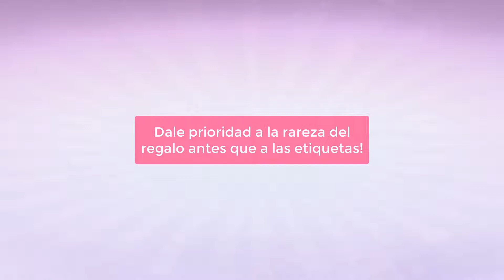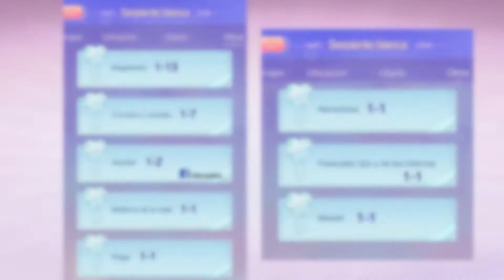MEJORES REGALOS y EVENTOS 🎁 Serpiente blanca | Time Princess Español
¿Quieres saber cuáles son los mejores regalos para cada acompañante de  Serpiente blanca en Time Princess? 🎁 Te muestro también el registro de eventos y las plantillas de Parven del libro.

Es importante tener las 105 plantillas de los regalos, una vez que las tienes es aconsejable invertir materiales solo en los mejores regalos para cada personaje. Cada uno tiene un regalo favorito que coincide con sus etiquetas. Los regalos además tienen niveles de rareza. Es mejor darle un regalo de rareza 3 con 1 sola etiqueta en común que darle un regalo de rareza 2 o 1 con 2 etiquetas.

Si necesitas las tablas te las dejo en los álbumes del  grupo de Facebook!